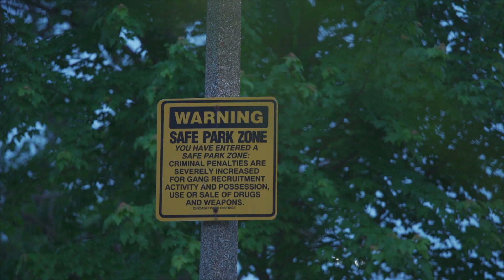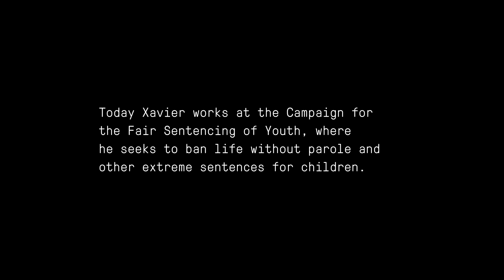What It's Like to Be an Incarcerated Teen | We Are Witnesses: Chicago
By the time he was 13, Xavier McElrath-Bey had 19 arrests and seven convictions on his record, including a murder for which he was given a 25-year sentence by a judge who had deemed him “incorrigible.”

“My home was just very violent and volatile at all times, in fact, and so it became quite natural for me to run into the streets,” he explained to The Marshall Project. “My gang became my greatest strength.”

As a child, he and a friend found a gun and began playing with it. The gun went off and shot McElrath-Bey in the face below his left eye: “If you see a small dimple, it’s really not a dimple — it is a bullet hole.” After he was released from prison at age 26, he asked for and received forgiveness from the family of the boy he killed. He now works at the Campaign for the Fair Sentencing of Youth.

We Are Witnesses: Chicago is an immersive short-video series presenting intimate portraits of Chicagoans who have been touched by the criminal justice system.

The Marshall Project's investigative journalism often sparks change by shining a light on injustice — with your support